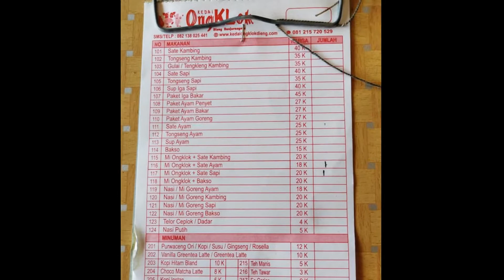Makan Mie Ongklok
Hari pertama sampai di daerah dieng, kita cobain makan mie ongklok yg sudah jadi kas daerah wonosobo... mayan enak... tapi porsinya kecil, jadi saya makannya nambah deh... hehe